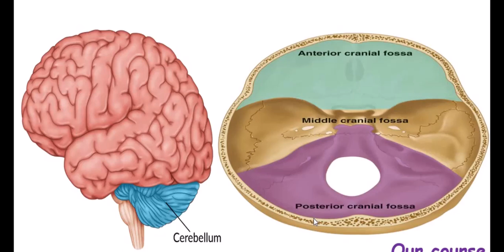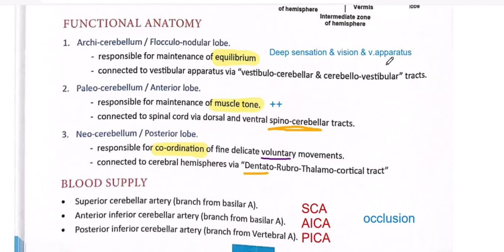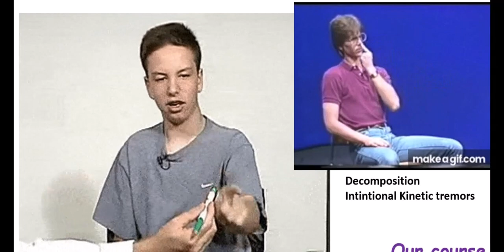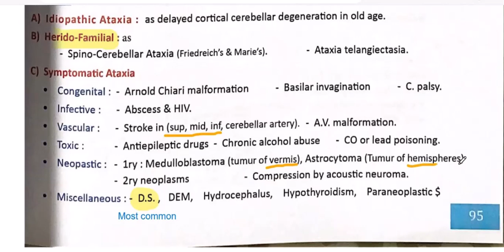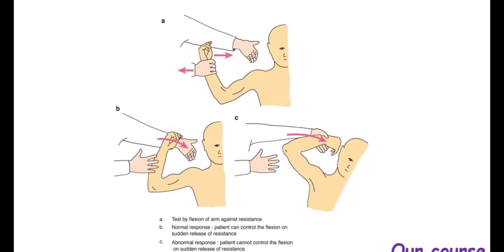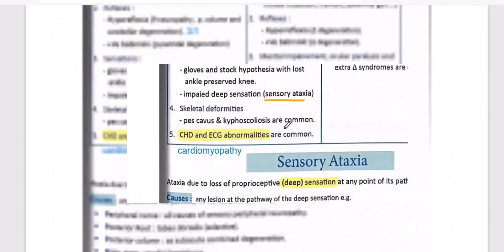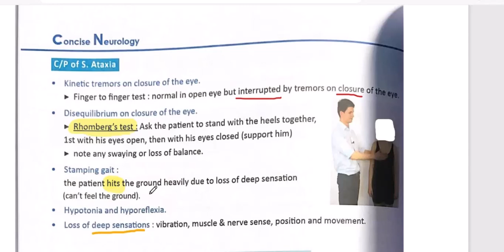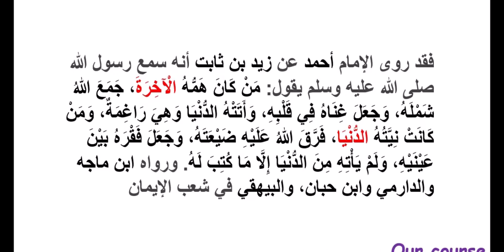Neuro L6 : Diseases of the cerebellum ,Medicine2 (40)🧠